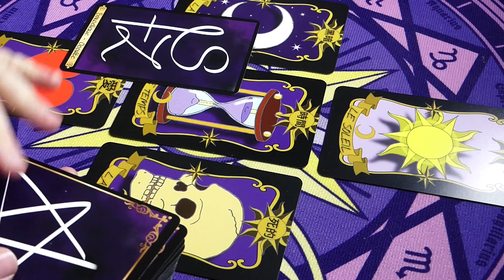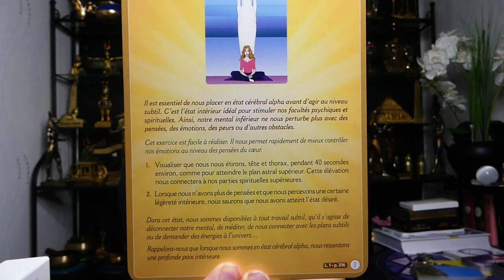⭐CHAPITRE 1️⃣ EXERCICE 1️⃣⭐